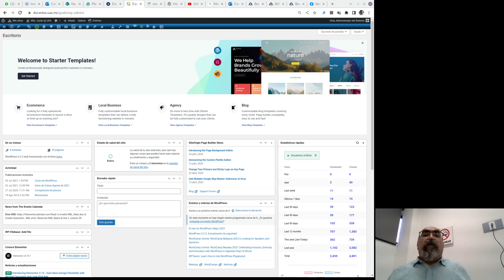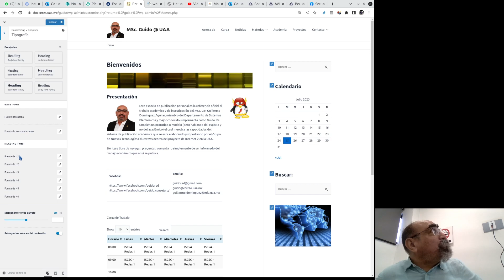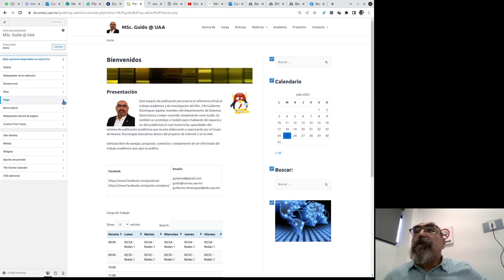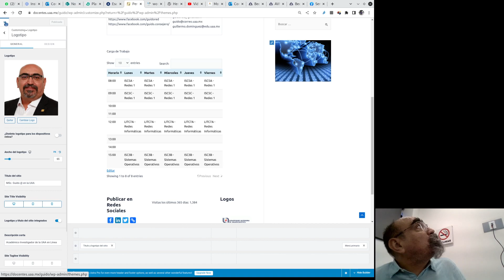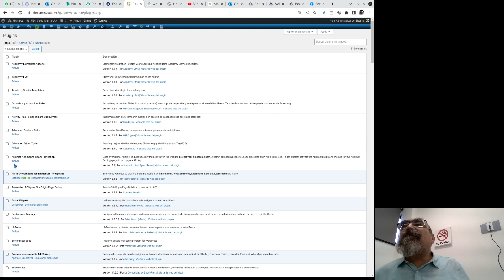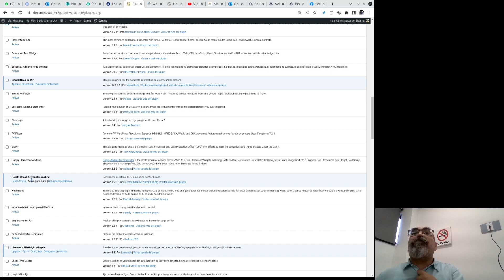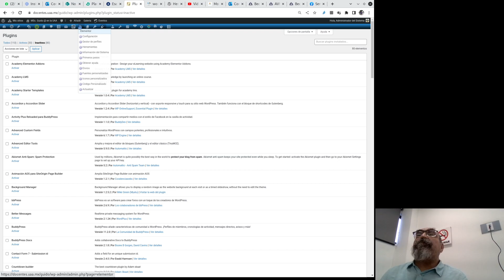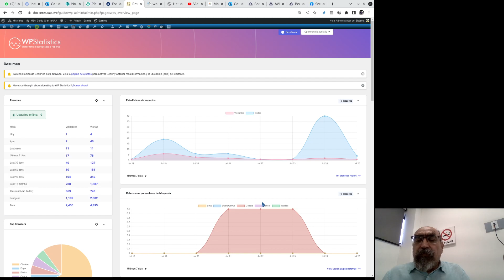Curso de WordPress - 2023 - Sesión 6/ 14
Clase 6 de 14 del Curso de Creación de Espacios Académicos usando WordPress - Curso del 2023